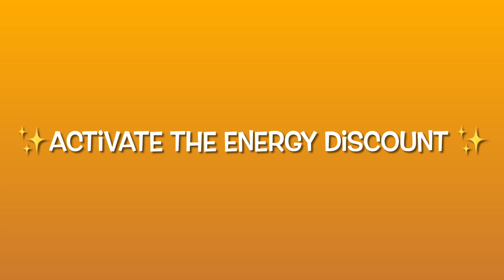June’s Journey Secrets 21 - Scene 2 Herman’s Office (Silhouette Mode) | Thrill of the Chase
Wooga is running Secrets 21 (Thrill of the Chase) from 28 Oct to 4 Nov 2024.
There are 13 Scenes to get the Story Reward, and 27 Scenes to get the Mastery Reward.
We also get Scene Rewards. Remember to activate the energy discount!

This video shows Scene 2 - Hermann’s Office.
From the normal gameplay, it comes from Volume 1, Chapter 15, Scene 71 - Police Station.
We need 20 Secret Keys to unlock Scene 2 and it gives 10 Flowers as the Scene Reward.✨✨

⭐ Do you aim to win all the prizes?
💎 Will you spend 199 Diamonds to buy the Increased Capacity of Secrets Energy Bar?

Good luck! 🍀

Please speed up or slow down the video as you need:
1) Click the gear icon (Settings) in the YouTube video
2) Choose Playback Speed -- Normal, Slower (0.75x, 0.50x) or Faster (1.25x etc)

👍🏼  If you find the video helpful, please like it so it can reach more people.

✅ Subscribe for more videos that can help you in playing June’s Journey, videos about Sweep the Board, Magic Eye Technique, Spot the Difference, Seasonal Sets, island decorating, Club Mysteries, Detective League etc

Good luck and enjoy the journey!